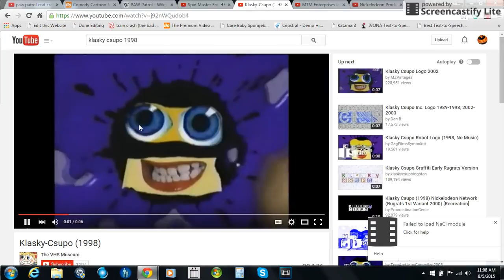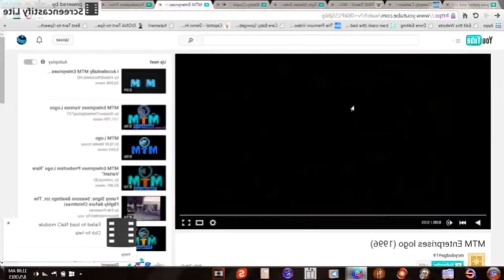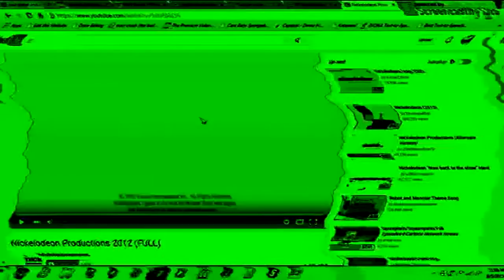So Many Logos! So Many Effects! Scans and Editing